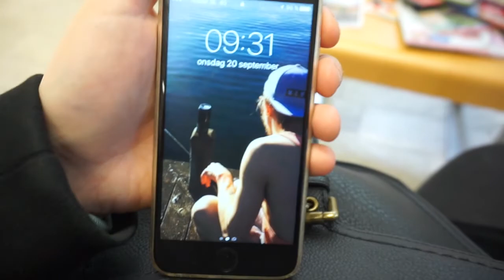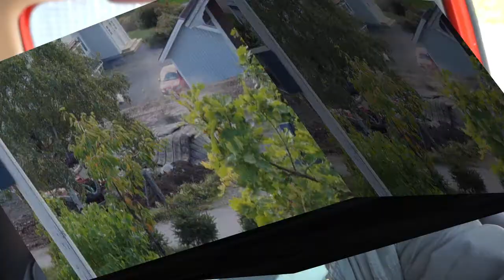VLOGG - Plockar svamp! 🍄